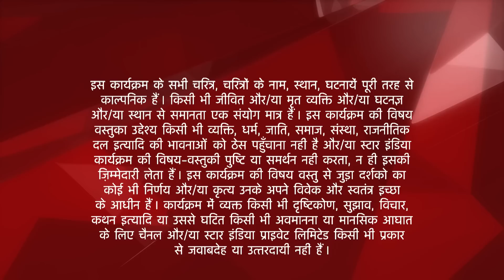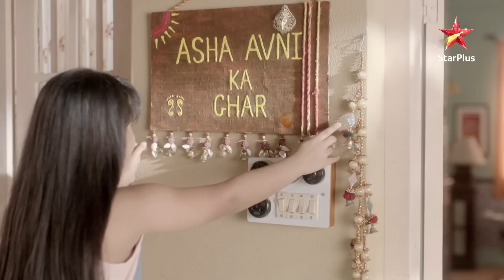Naamkarann | Avni kar rahi hai apne papa ko miss!